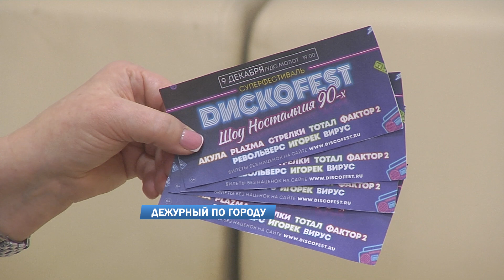Дежурный по городу 30.11.2023